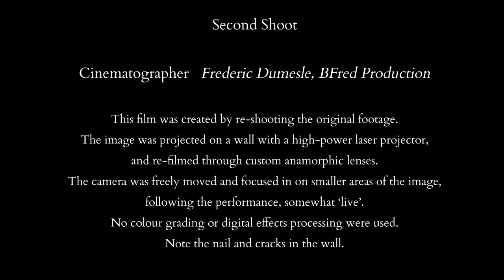Tiny Suns (Music Video)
Tiny Suns, a poem set to music. From Debut album 'Collection One'

This film was created by re-shooting the original footage, by Frederic Dumesle, who also composed the analogue synthesizer music in this track.

The image was projected on a wall with a high-power 4k laser projector, and re-filmed through custom anamorphic lenses. The camera was freely moved and focused in on smaller areas of the image, following the performance in real time.

No colour grading or digital filters/effects have been applied. Note the nail and cracks in the wall.

Voice reading: Toby Harper (UK)
Poem, editing and mix: Basil Hogios (Australia)

Original Footage:
Director: Maia Horniak
Concept: Basil Hogios
Producer: Oliver McGillick
Designer: Nino Zardalishvili
Set dresser: Artur Safranek
Performer: Jan Syrovatka

Re-shot by  Frederic Dumesle.